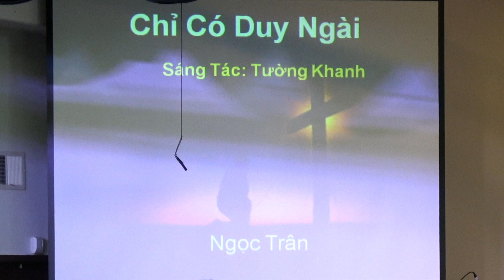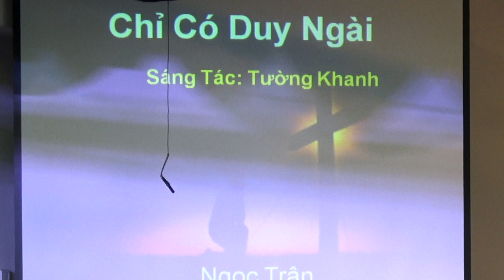“Chỉ Có Duy Ngài” - Ngọc Trân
“Chỉ Có Duy Ngài”
Sáng Tác: Tường Khanh
Ngọc Trân

Chúa Nhật February 24, 2019
Hội Thánh Tin Lành Berryessa
Berryessa Alliance Church